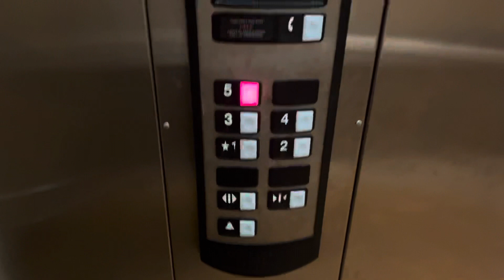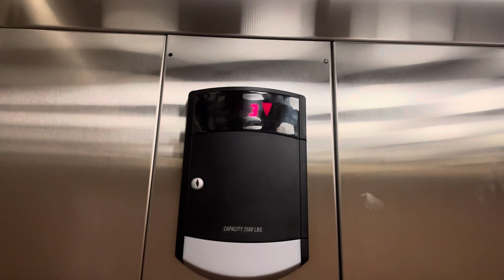Schindler Hydraulic Elevators @ The Comfort Suites-Fairgrounds-Tampa FL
Location: Comfort Suites Fairgrounds area in Tampa FL.

Brand: Schindler HT
Type: Hydraulic
Capacity: 2500 lb
Speed: Unknown
Levels served: 5